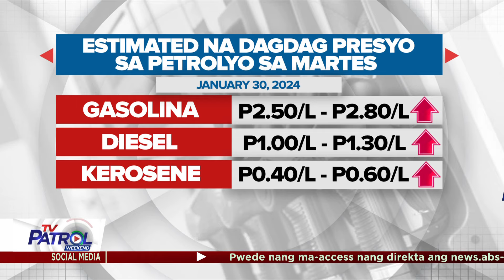Presyo ng gasolina inaasahang tataas sa P2.50-P2.80 kada litro sa Martes, Enero 30 | TV Patrol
Magpakarga na habang mas mababa pa ang presyo ng gasolina dahil inaasahang P2.50-P2.80 kada litro ang itataas nito sa Martes, Enero 30.
May oil price hike din sa diesel at kerosene